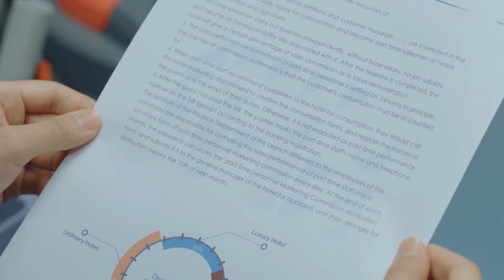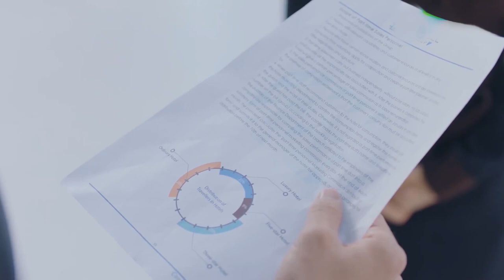Forget You Remember Love 24 | Qianyu disclosing Shan Junhao's confidential documents to opponent